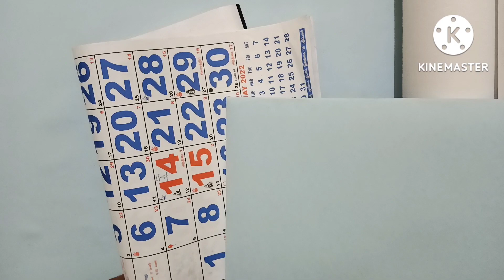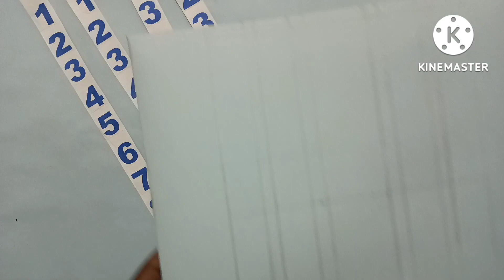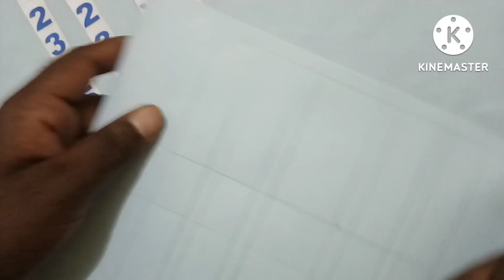Best TLM for greater than, less than & equal numbers teaching... RPR art gallery👍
RPR art gallery YouTube channel... Art and craft, origami, science based videos only...Best TLM for greater than, less than & equal numbers teaching...